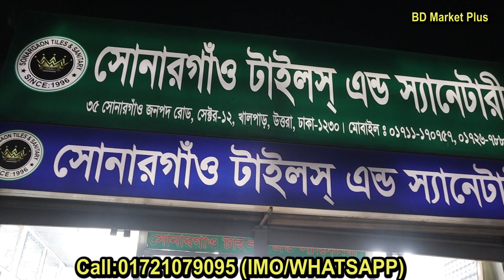, 24x48, 32x32 প্রিমিয়াম টাইলস কালেকশন ২০২৩ Floor Tiles Price in BD 2023 floor tiles design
সোনারগাঁও টাইলস এন্ড স্যানিটারি
৩৫ সোনারগাঁও জনপথ রোড খালপার
উত্তরা সেক্টর ১২
Rakib Hossen

মোবাইল- ০১৯৭১৪৭০৯১৮

wall tiles scenery, wall tiles scenery price in bd, floor tiles scenery price in bd, floor tiles scenery, সিনারি ওয়াল টাইলস, সিনারি ওয়াল টাইলস এর দাম, সিনারি ফ্লোর টাইলস, সিনারি ফ্লোর টাইলস এর দাম, scenery Tiles Price In Bangladesh bd market plus,